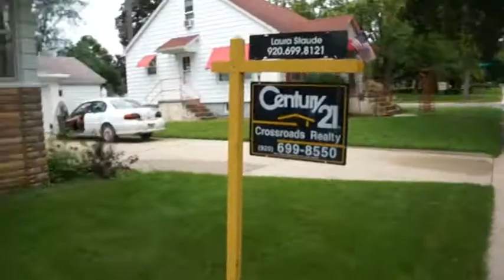2013 August 11 PJ Backs out of driveway in horrible car